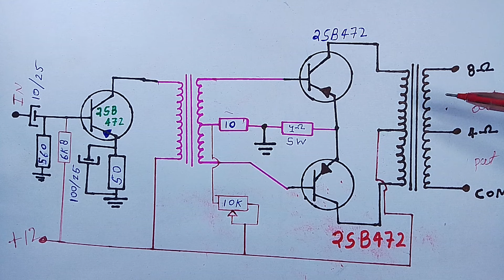Push pull Amplifier Circuit Diagram ⚡ PA Amplifier Circuit Diagram|Output Transformer Amplifier....?